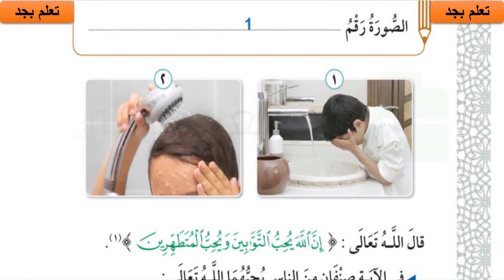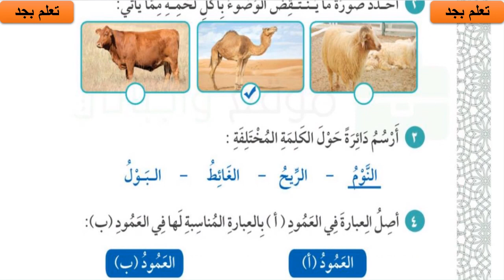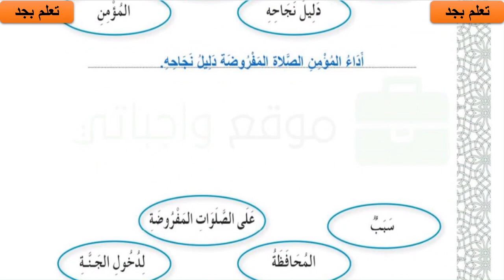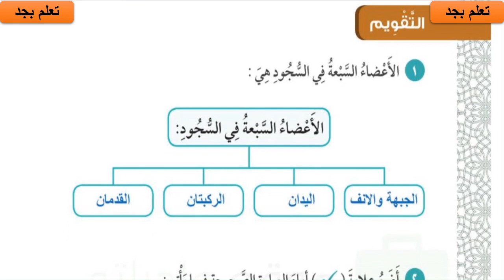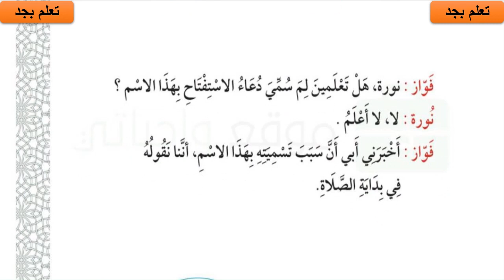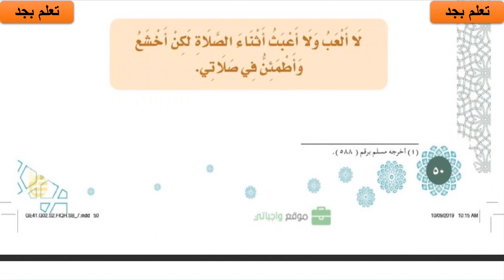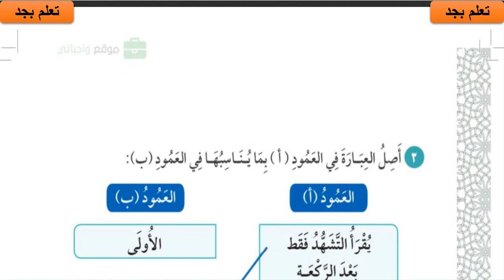حل كتاب الفقه للصف الثاني الابتدائي الفصل الدراسي الثاني 1442هـ